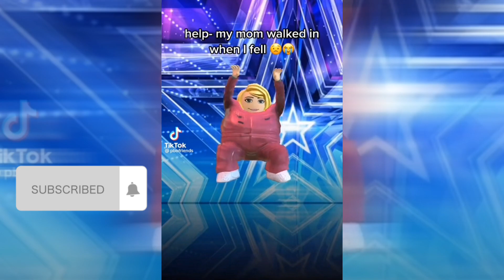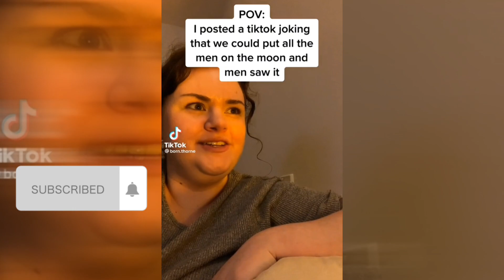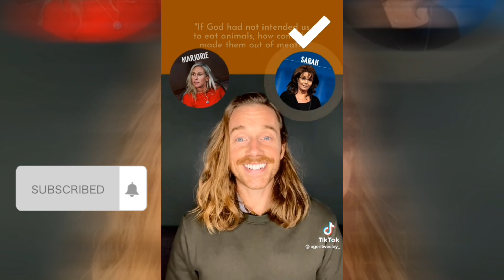Funniest Tiktok Compilation 🤪😜🙂🙃🤣